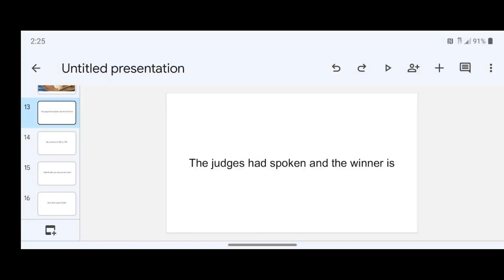Tsai vs Despain results